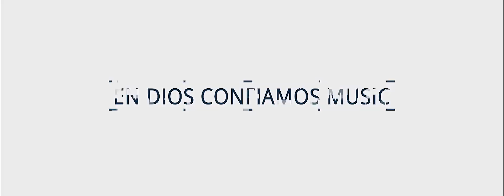Rap Christiano - Dangerous - "Haganse a un Lado" (@ChristianRapz)[Christian Rap]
Keep up with Dangerous on IG @ erikm1356

Rap Christiano - Dangerous - "Haganse a un Lado" (@ChristianRapz)